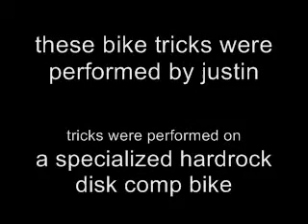Justin doing bike tricks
my other profile is also magic2013 magic